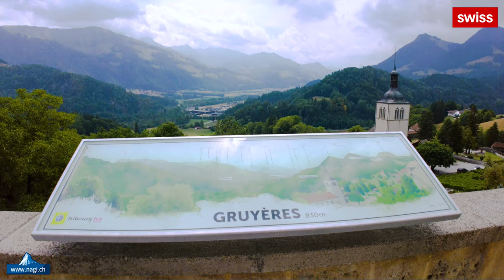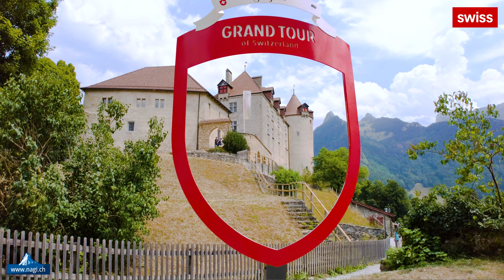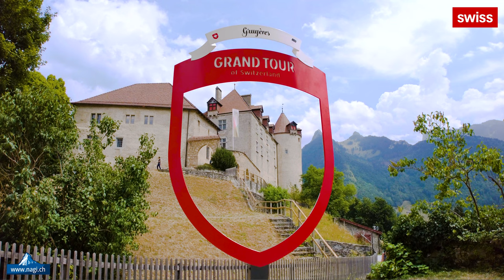🏰🌸🌷🌺 The Swiss Village of Romance: Gruyères 4K UHD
Description: The picturesque village of Gruyères lies at the foot of the Pre-Alps. Pedestrianised with its cobblestones and its fountain offer an invitation for a gentle stroll. The medieval town gave its name to the region of La Gruyère and its tasty cheese, the Gruyère AOP. Gruyères has deep traditional roots with Swiss culture.
The Castle of Gruyères dominates the small village. The village hosts Swiss culinary delights with many traditional and cosy restaurants serving the legendary specialities of the Swiss French region: fondues, röstis, soup de chalet, macaroni d’alpage or the Bénichon menu.